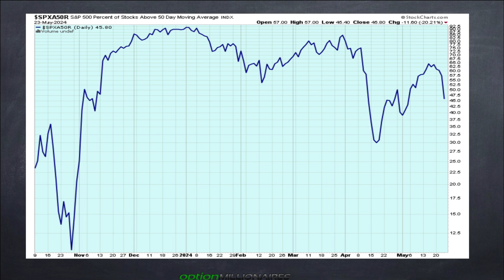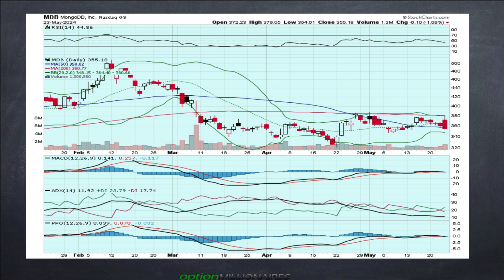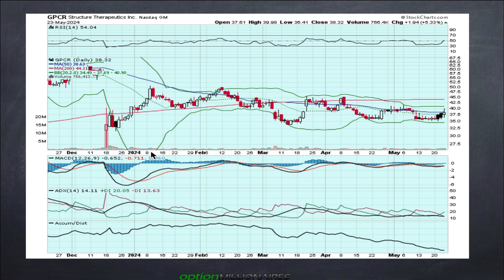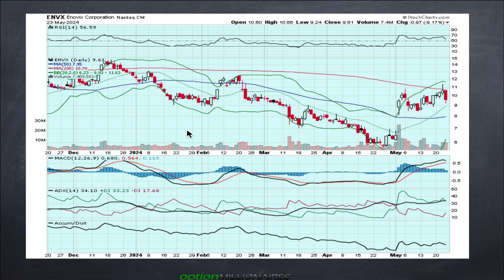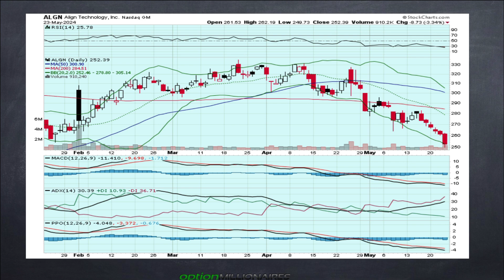JB Pre-Market Rant - $NVDA to the moon? $DELL to follow? Top?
JB rants about markets, $NVDA , $DELL , and more…